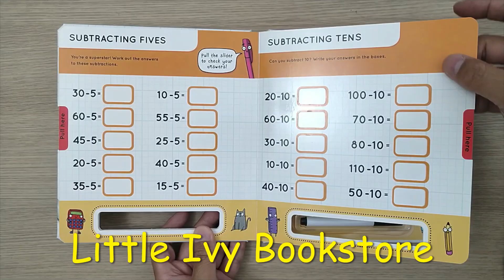Substraction - Help With Homework